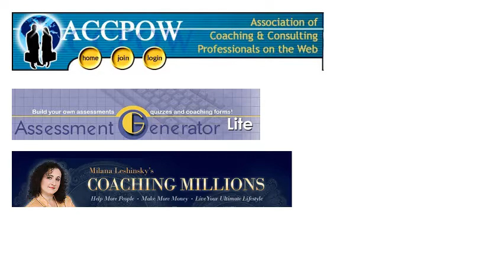scc video 1